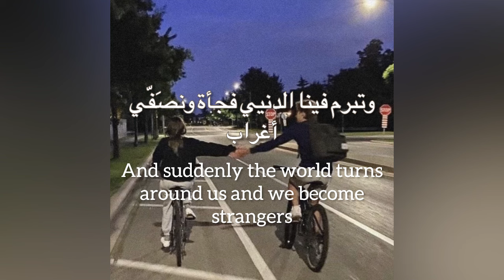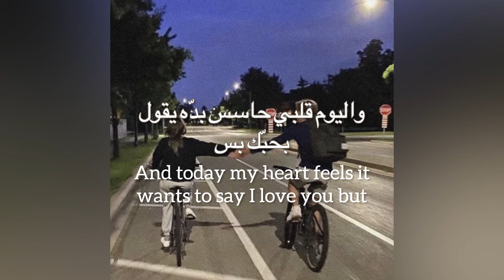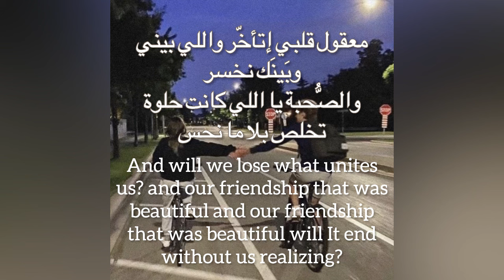Bala Ma Nhess VOCALS ONLY - Abeer Nehme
Please comment what other songs I should post. Thank you for listening 🎵🤍.